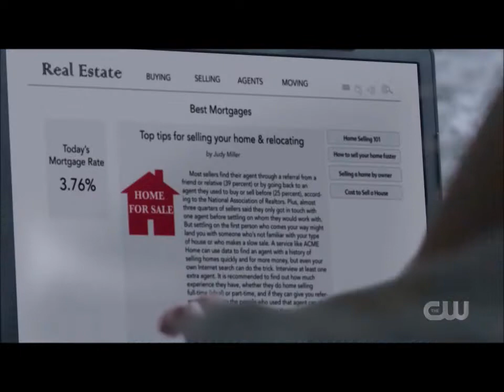In The Dark Is Pretty Great